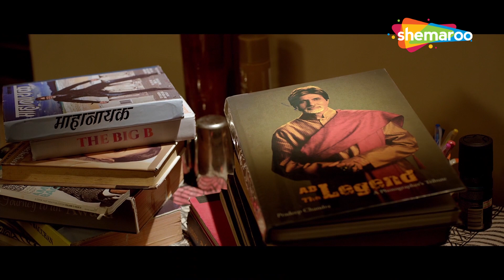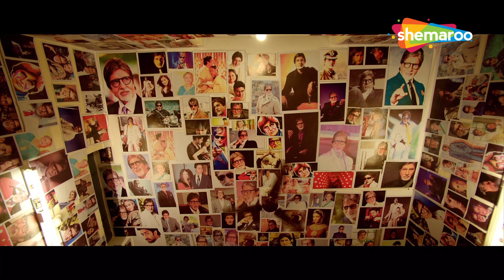सोचा कुछ और होगया कुछ और | Bollywood Diaries (2016) (HD) - Part 4 | Raima Sen, Ashish Vidyarthi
Three aspiring actors from different backgrounds try to make their mark in Bollywood. However, each of them undergoes several hardships while trying to realise their dream.

Movie Name - Bollywood Diaries (2016)
Star Cast - Raima Sen, Ashish Vidyarthi, Vineet Kumar Singh, Karuna Pandey
Director - K.D. Satyam